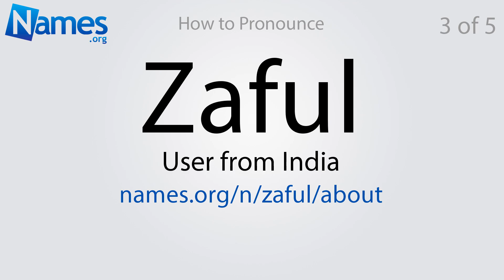How to Pronounce Zaful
This video shows you how to pronounce Zaful. Record your own pronunciation, view the origin, meaning, and history of the name Zaful